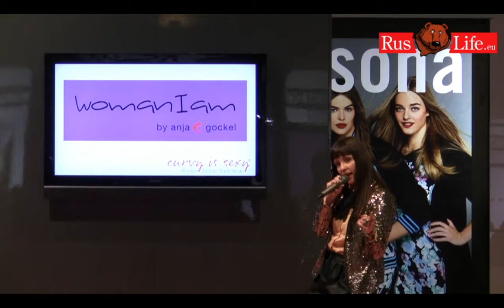Woman I am - Curvy is sexy 2014 - Modenschau Übergrößen in Berlin